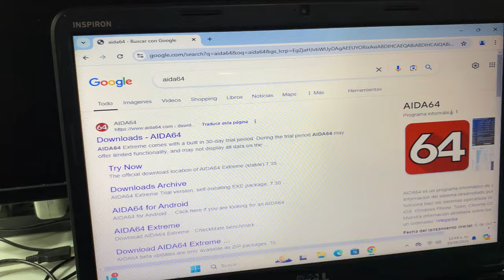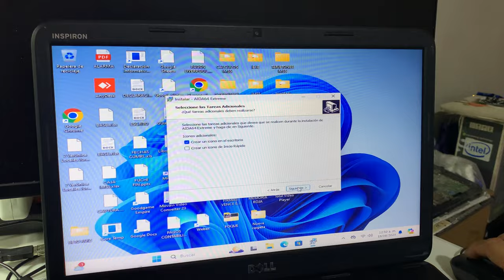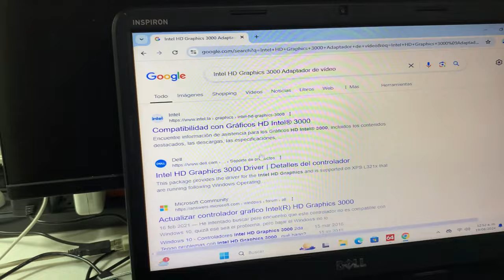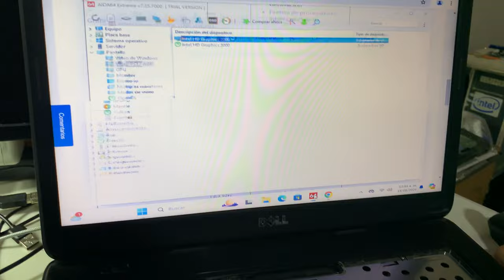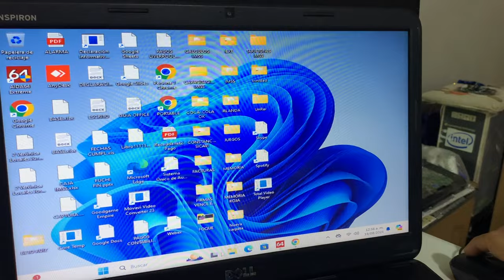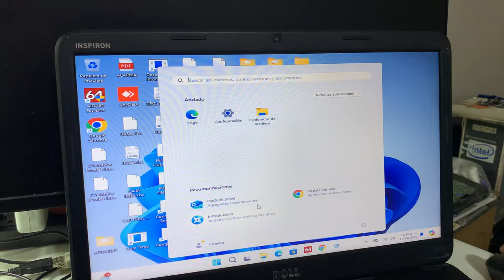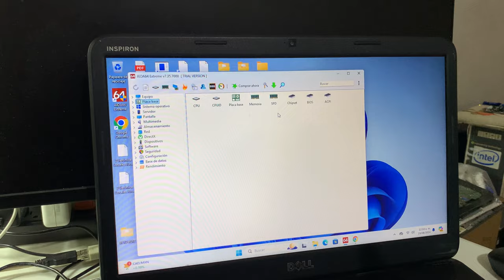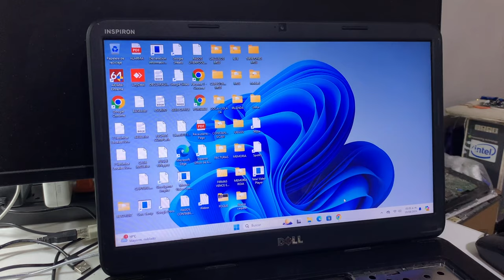🔍 Cómo Identificar y Descargar Drivers para 🖥️ Equipos Antiguos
En este video te mostramos cómo identificar y descargar los drivers correctos para equipos antiguos 🖥️. Usamos el software AIDA64, una herramienta poderosa que permite conocer en detalle el hardware de tu computadora, facilitando la búsqueda de controladores específicos. ¡No te pierdas estos consejos para mantener tu equipo funcionando sin problemas! 🔍💻